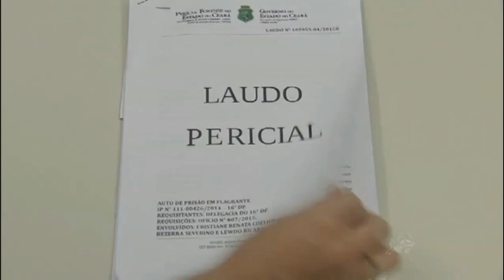Mulher mata filho de 9 anos com sorvete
PARA MAIS VIDEOS OLHEM NO CANAL